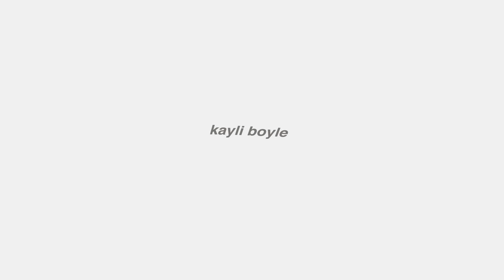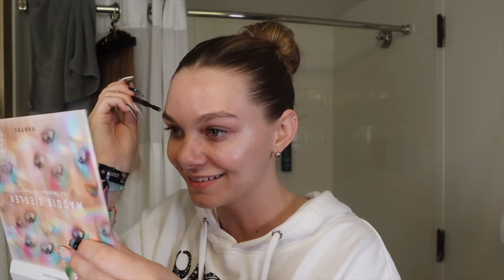COACHELLA DAY 3 WAS...interesting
thank you for coming along with me to my very first coachella🤍

head over to my instagram to see all of my coachella outfits😏

🔽GRWM PRODUCTS🔽

🔽OUTFIT DETAILS🔽
shrug
glasses are vintage thrifted
necklace